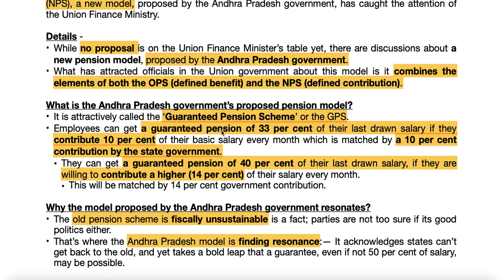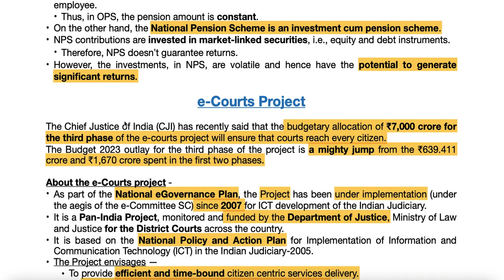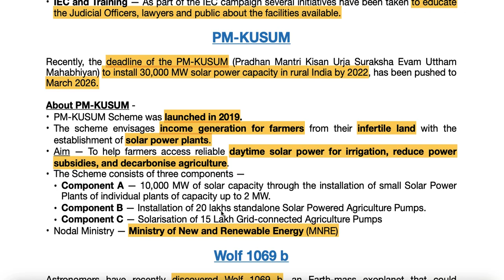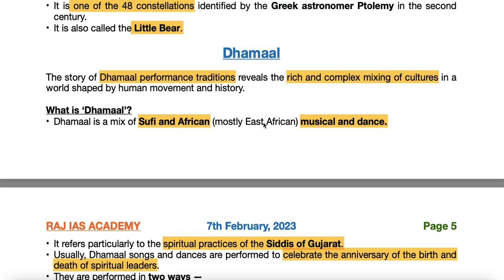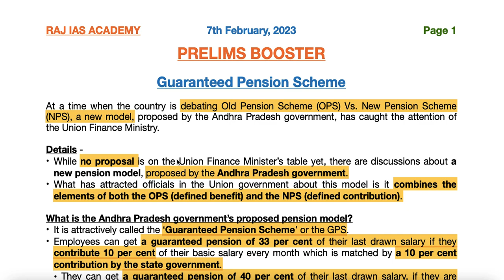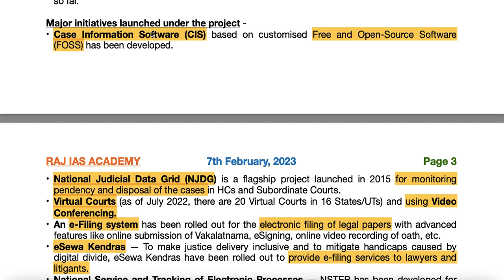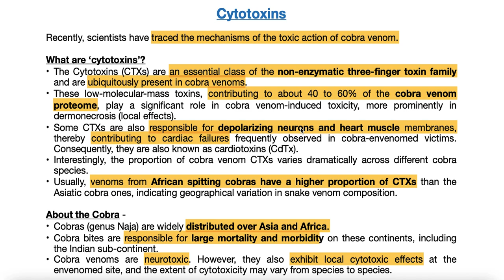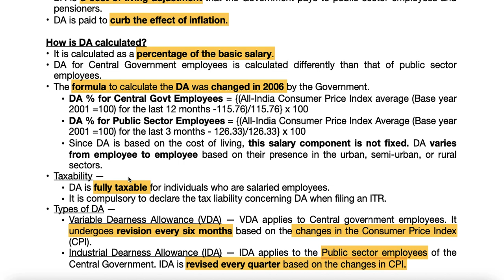7th February - Prelims Booster - Current Affairs | UPSC | IAS | IAS 2023 (Hindi + English)